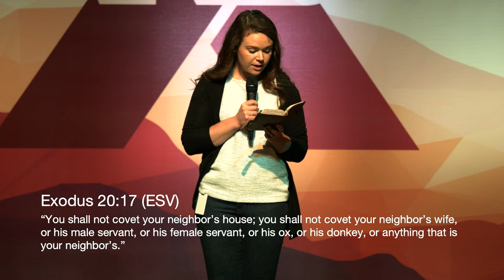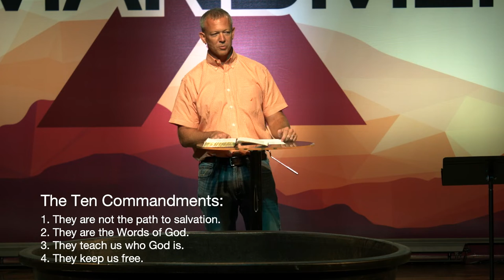Ten Commandments: You Shall Not Covet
Join us as we wrap up the Ten Commandments Series.  This week Pastor Jason Waymire preaches on the last commandment.  You shall not covet.  He points to the true reason that leads us to covet what others have.